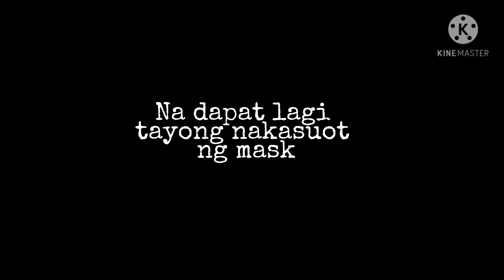Panatilihin po natin laging nakasuot ng mask..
Panatilihin lagi na nakasuot ng facemask.. Dahil hindi natin alam kung kelan aatake ang kinakatakutan natin na virus GODBLESS po sa lahat... Safety first.. 🙏🙏🙏